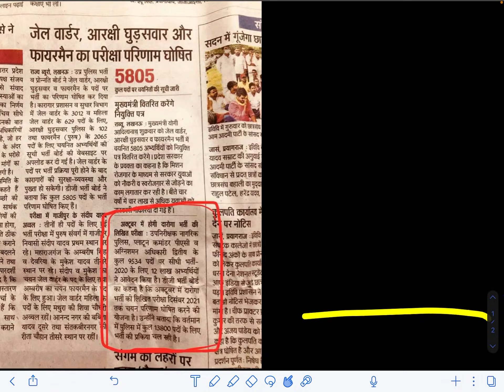UP SI EXAM 2021 | UPSI Exam पर भर्ती बोर्ड का बहुत बड़ा बयान । UP SI Bharti 2021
UP SI Exam Expected Date , UP SI Exam 2021
UP SI Exam Safe Score , UP SI Expected Cutoff

up police pawri hori hai,